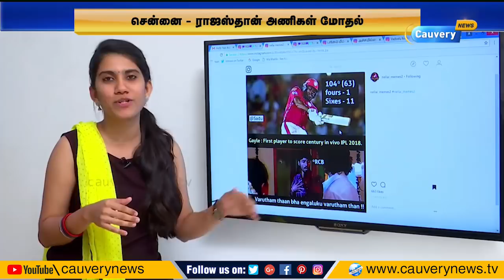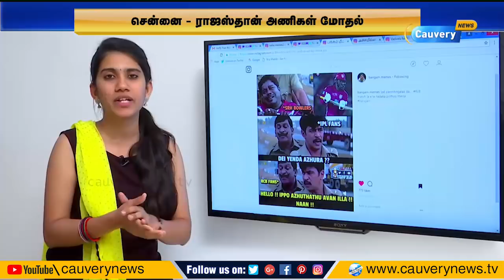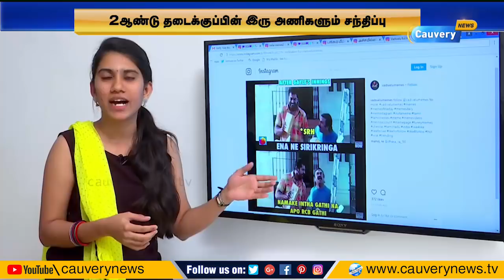இவன ஏலம் எடுக்காம விட்டுடீங்களேடா... RCB-யை கதற விட்ட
இவன ஏலம் எடுக்காம விட்டுடீங்களேடா... RCB-யை கதற விட்ட Chris Gayle